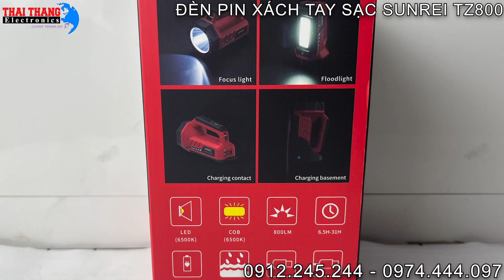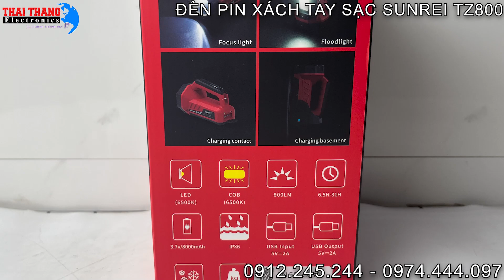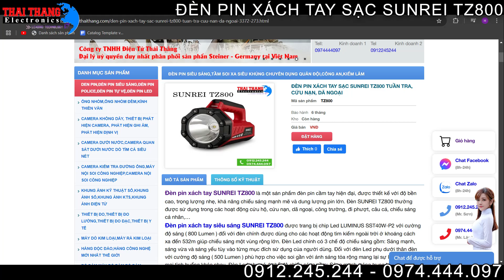ĐÈN PIN XÁCH TAY SẠC SUNREI TZ800 CHIP LED LUMINUS SST40W-P2 , CHIẾU XA 500M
1. Thái Thắng-Hà Nội
2. Thái Thắng - Hồ Chí Minh

Với phương châm chất lượng vàng đặt lên hàng đầu cùng với đội ngũ nhân viên kỹ thuật được đào tạo chuyên nghiệp chính quy từ các nhà cung cấp và kinh nghiệm nhiều năm trong nghề, chúng tôi sẽ là sự lưạ chọn tốt nhất cho quý khách hàng.

Kính gởi: Quý Khách hàng

Lời đầu tiên chúng tôi xin chuyển đến Quý khách hàng những lời chúc tốt đẹp nhất!
Công ty TNHH Điện tử Thái Thắng chuyên nhập khẩu, cung cấp, bảo hành các mặt hàng:

·         Thiết bị nghe nhìn

·         Thiết bị an ninh

·         Thiết bị văn phòng.

·         Thiết bị quang học.

·         Đồ chơi thám tử,camera ngụy trang siêu nhỏ đặc biệt.

·         Linh phụ kiện đồ điện và điện thoại di động.

Đến với chúng tôi quý khách sẽ yên tâm về chất lượng,chế độ bảo hành và giá cả ưu đãi tốt nhất. Đặt biệt giá cả cạnh tranh vì được sự hỗ trợ rất nhiều từ các nhà cung cấp ở nước ngoài. Phương châm hoạt động của Công ty TNHH ĐIỆN TỬ THÁI - THẮNG chúng tôi là: Giải pháp tối ưu - Giá cả cạnh tranh - Dịch vụ hoàn hảo.